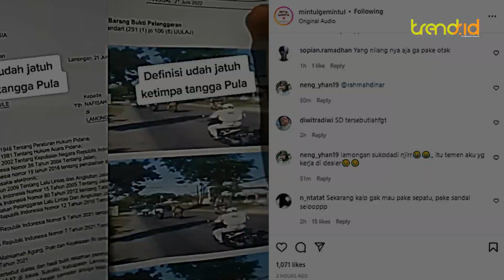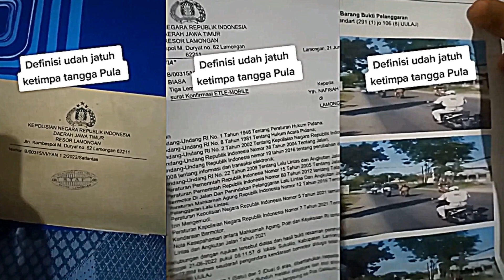KASIHAN! Wanita Servis Motor Malah Kena Tilang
TRENDSNESIA - Seorang wanita membagikan postingan perihal dirinya dikirimi surat tilang dari kepolisian setempat.

Dalam rekaman videonya ia memperlihatkan surat tilang yang baru saja dikirim dari kantor pos.

Namun ia terkejut karena merasa tak melanggar lalu lintas.

Wanita itu kemudian merasa apes karena motornya mogok usai diservis namun ia juga kena tilang.

Dari keterangan surat tilang, diduga lokasi kejadian berada di daerah Lamongan, Jawa Timur.(dik)